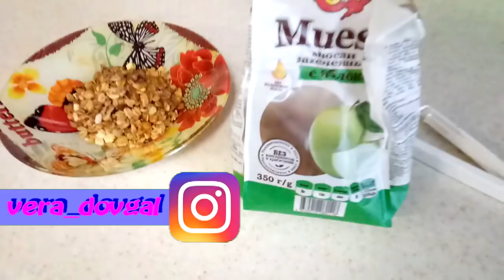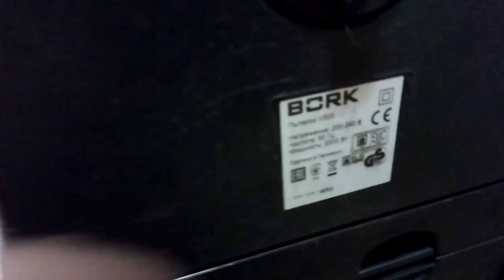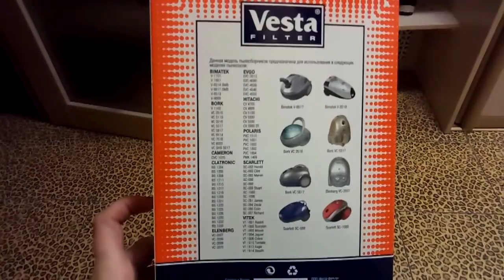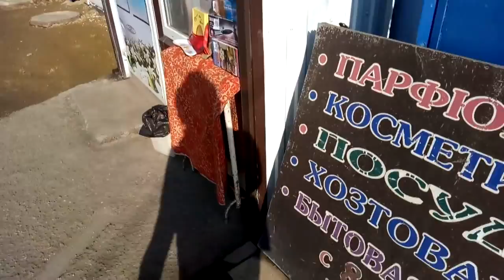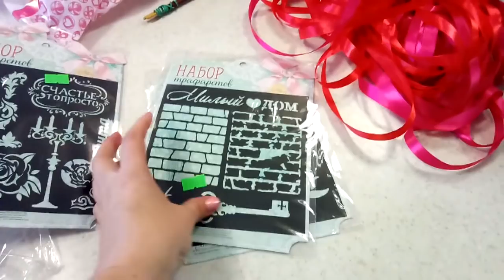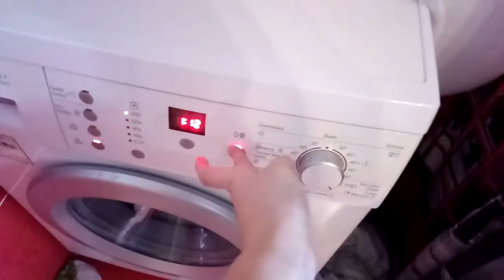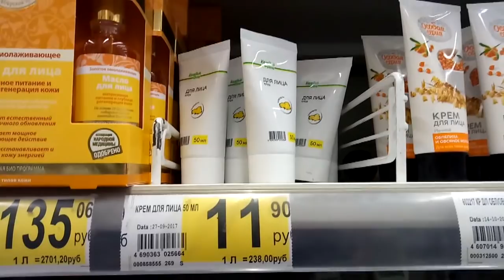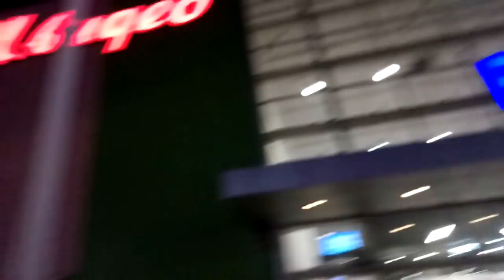✔СУПЧИК С КОЛБАСКОЙ ✔ПРЯНИЧНЫЕ ПОКУПКИ ✔ ЗА ПОДАРКАМИ✔МЕГА АДЫГЕЯ ✔ 7 ФЕВРАЛЯ 2018♥